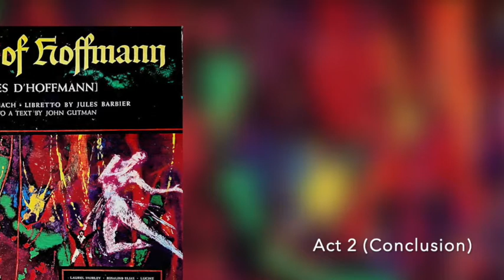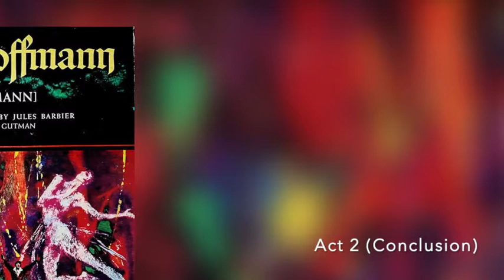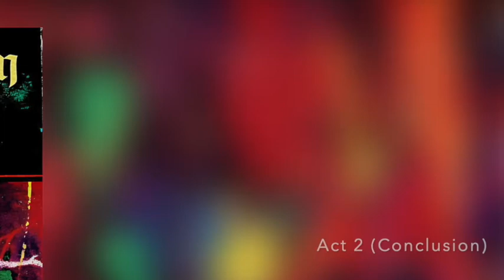Jacques Offenbach - The Tales of Hoffmann [Act 2 Conclusion]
Jacques Offenbach's The Tales of Hoffmann
[Le Contes D'Hoffmann]
The Metropolitan Opera Record Club (1957)
Performed by The Metropolitan Chorus and Orchestra
Libretto by Jules Barbier
Sung in English to a Text by John Gutman

Olympia - Laurel Hurley
Giuletta - Rosalind Elias
Antonia - Lucine Amara
Nicklausse - Helen Vanni
The voice of Antonia's mother - Sandra Warfield
Hoffmann - John Crain
Coppelius, Dappertutto, Dr Miracle - Martial Singher
Crespel - Norman Scott
Cochenille, Pittichinaccio - Charles Anthony
Spalanzani - Paul Franke
Schlemil - Clifford Harvuot
Conductor - Jean Morel

Synopsis: In this opera, E.T.A. Hoffmann, the German romantic poet, tells the story of three great loves of his life.  All three were unhappy, and all three were destroyed by Hoffman's evil genius. The evil influence works through certain tricks of magic, and the whole atmosphere of the opera is highly imaginative and fantastic.
(- Excerpt from the Libretto, 1957)

Act 2: Venice. A palace on the Grand Canal. Giuletta is entertaining guests, Hoffmann, Nicklausse and Pittichinaccio among them.

INXDS /